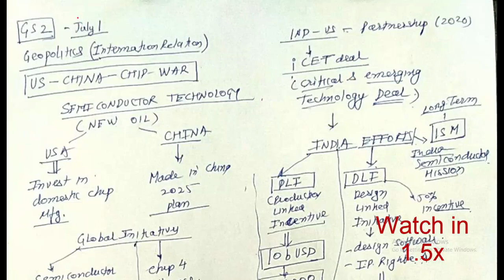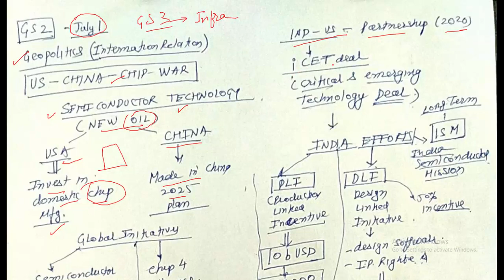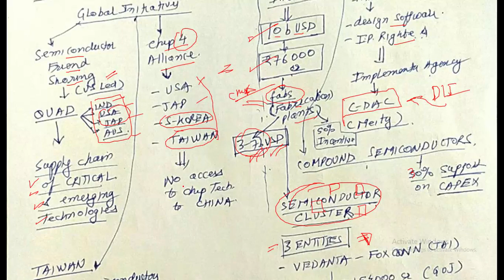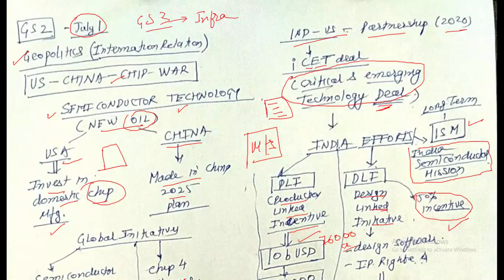Unraveling the Semiconductor Technology & US-China Chip Wars: Insights for GS 2 Paper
Calling all GS 2nd Paper students! Dive into the captivating world of semiconductor technology and gain a profound understanding of the ongoing US-China chip wars in this thought-provoking video. We unravel the complexities of this crucial current affair, exploring its implications on geopolitics, trade, and national security. With expert analysis and comprehensive insights, you'll be equipped with valuable knowledge to tackle related questions in your exams. Don't miss out on this opportunity to grasp the intricacies of semiconductor technology and its impact on the global stage!